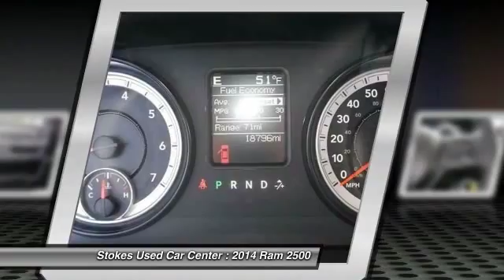2014 Ram 2500 Beaufort SC 8437P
2014 Ram 2500 SLT

Ram 2500 SLT Crew Cab, 4D Crew Cab, HEMI 5.7L V8 VVT, 6-Speed Automatic, RWD, Black Clearcoat, and Diesel Gray/Black w/Cloth 40/20/40 Bench Seat or Cloth 40/20/40 Split Bench Seat or Premium Cloth Bucket Seats. If you've been looking to find just the right 2014 Dodge Ram 2500 to get some work done, well stop your search right here. Climb into this great Dodge Ram 2500, knowing that it will always get you where you need to go, on time, every time. Stokes Used Car Center offers a new car buying experience when you purchase this used 2014 Dodge Ram 2500. All our vehicles are competitively priced using independent research provider, passed 120 point pre-sale inspection and come with FREE Carfax report. Partnered with many major lending institutions, we have the ability to offer financing for the BEST and WORST credit situations. Over 800 vehicles to choose from. Still thinking where to purchase your next vehicle?